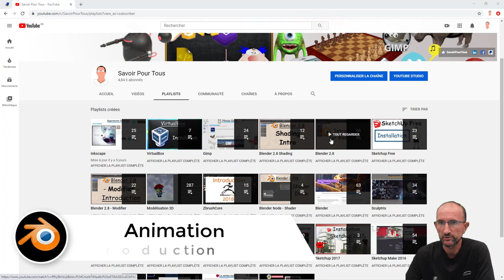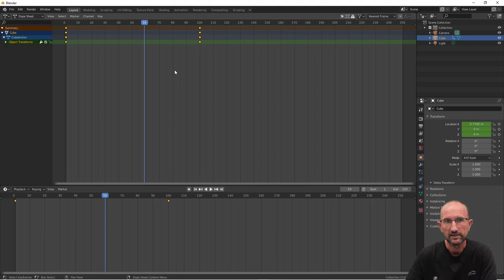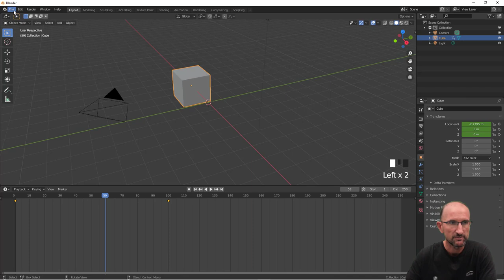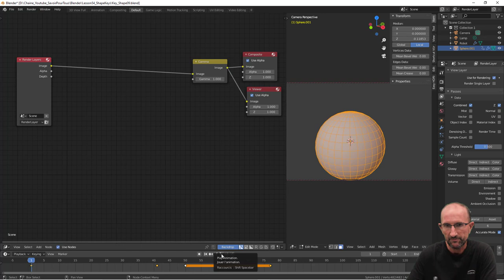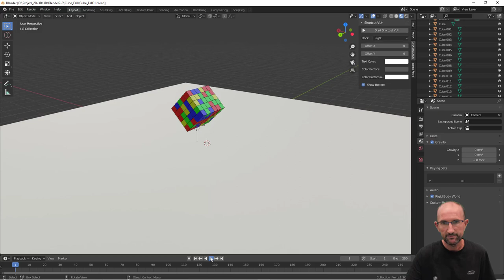Blender 2.8 Animation - 00 - Introduction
Histoire de continuer l'apprentissage de Blender 2.8, je suis entrain de vous concocter une nouvelle série de vidéos sur la gestion de l'animation.